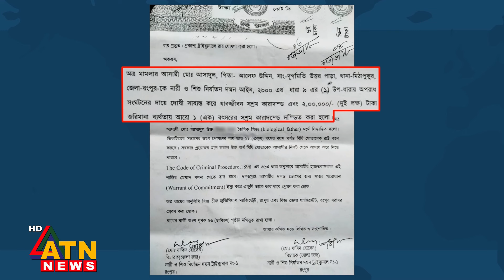১৫ বছর পর সন্তানের স্বীকৃতি দিলেন পিতা, দিতে হবে সম্পতির ভাগও | A Child's Godfather | ATN News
১৫ বছর পর সন্তানের স্বীকৃতি দিলেন পিতা, দিতে হবে সম্পতির ভাগও | Siam Babu | High Court | ATN News